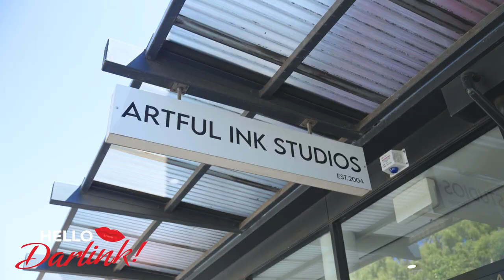Stories Behind Tattoos Ep.3 | Reinventing The Gender In a Traditionally Male-Dominated Industry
Paulo Martino is the original mastermind behind the Artful Ink Studio empire. Paul has shaped the tattoo's industry in every step of the way, his vision for the studio was launched with ground-breaking industry changes at the time. Like encouraging female tattoo artists in a traditionally male-dominated industry to opening up to international tattoo artists for guest spots into Indonesia.

Join Barbara as Paul shares his experiences with the resident artist and clients he handle before.